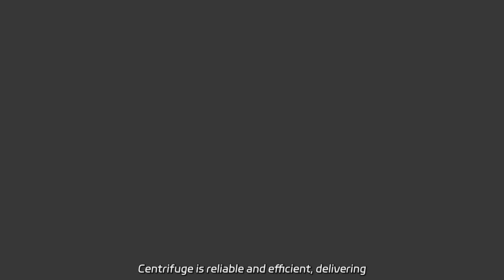Temperature Resistant Centrifuge Tubes: High-Quality Manufacturer in China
Temperature Resistant Centrifuge Tubes: High-Quality Manufacturer in China We are a factory producing Decanter Separator Centrifuge for the Chemical Industry, Medicine, Environmental Protection, and many other industries. Our Multi-Purpose Automatic Centrifuge is reliable and efficient, delivering top-notch performance every time.